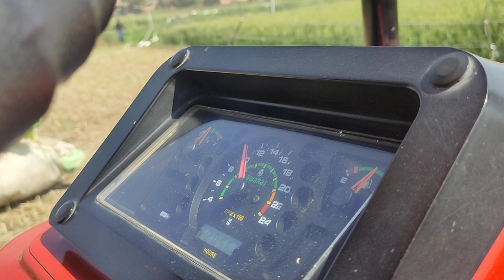अमर कटर खुर्जा सरसो पे चलते हुए स्वराज 855Fe